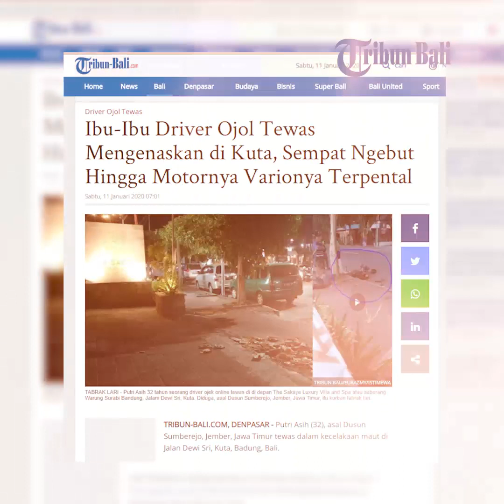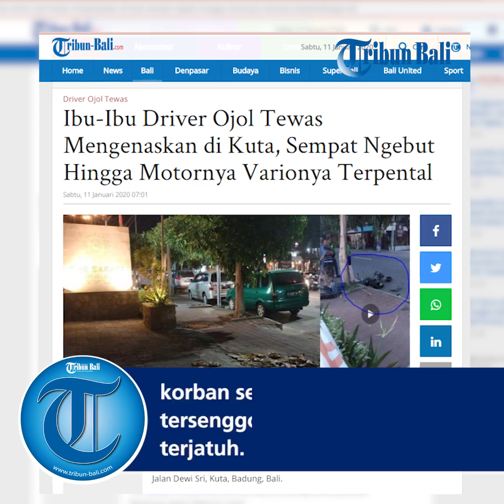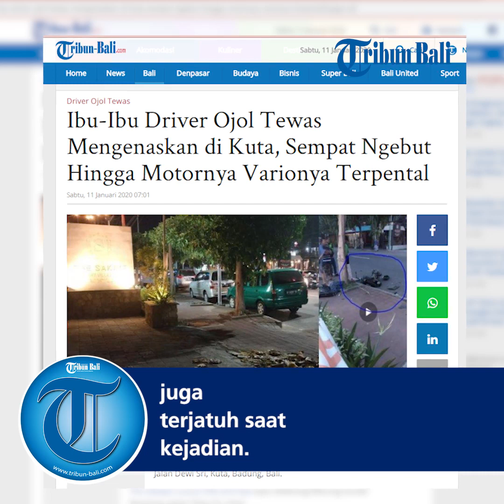Ibu-Ibu Driver Ojol Tewas Mengenaskan di Kuta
Putri Asih (32), asal Dusun Sumberejo, Jember, Jawa Timur tewas dalam kecelakaan maut di Jalan Dewi Sri, Kuta, Badung, Bali.Asih dikatakan langsung tewas di tempat, tepatnya ada di depan The Sakaye Luxury Villa and Spa atau seberang Warung Surabi Bandung, Jalam Dewi Sri, Kuta.